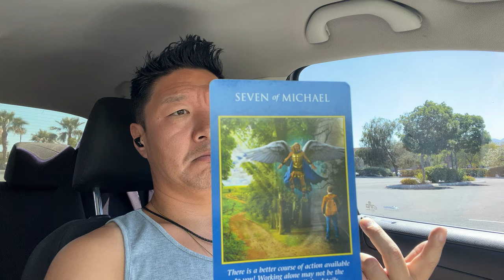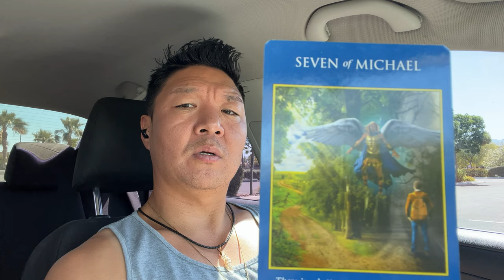You Care Too Much About What Other People Think Because...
We're all subject to the outside influences of other's, media, society. It only becomes a problem when we're reliant on it because we haven't figured out who we are and how to support ourselves.